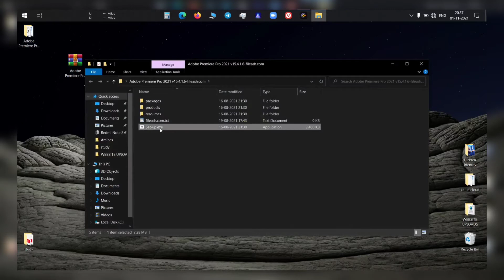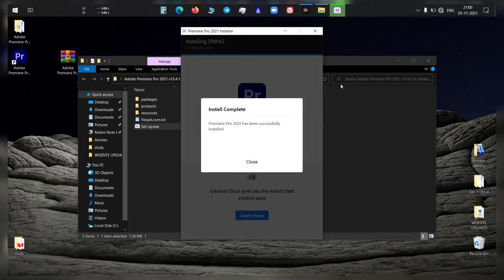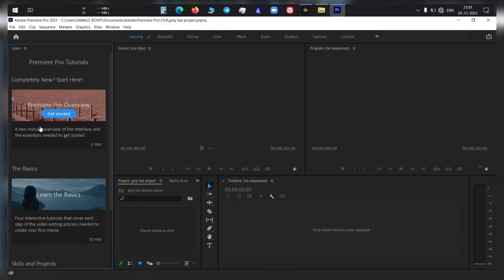Install Adobe Premiere Pro 2021 | Standalone Installer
Adobe Premiere Pro is the industry-leading video editing software for social sharing, TV, and film. Creative tools, integration with other apps and services, and the power of Adobe Sensei help you craft footage into polished films and videos. And with the Premiere Rush app, you can create and edit new projects from any device. Adobe Premiere Pro CC for Windows PC it offers breakthrough performance for video production, enabling you to work dramatically faster thanks to the revolutionary native 64-bit, GPU-accelerated Adobe Mercury Playback Engine.
Premiere Pro is the leading video editing software for creating incredible videos fast.

System Requirements for Adobe Premiere Pro 2022
Operating System: Windows 10/8/7
Free HDD: 4 GB
RAM: 4 GB
Processor: Intel 6th Generation and higher

password-123